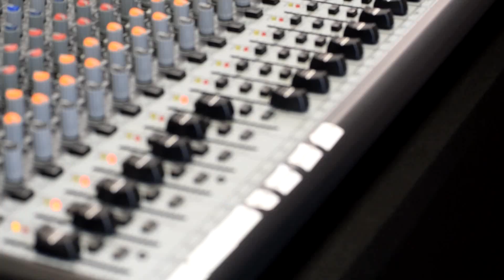Welcome To Word of Faith Community Church in Acworth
Thank you for taking the time to watch this welcome video. We're located in Acworth GA which is conveniently located in NW metro  Atlanta.

If your looking for a place where family, community and "real worship" is a priority, you're in the best place ever.

Join us each Sunday at 9:00 am for our morning worship service. It's a life-changing experience you'll never forget.

We're located at: 3734 Cedarcrest Rd Ste 104 Acworth GA, 30101

Hope to see you on Sunday.